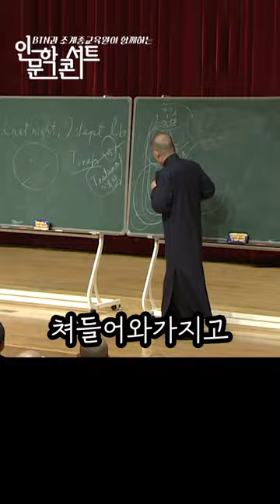문학적 상상력에 의해 쓰여진 구약성서 l 철학자 도올, 인문학 콘서트 강연中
불교를 이해하려면 기독교를 이해해야한다!
철학자 도올 선생이 말하는 기독교의 역사.